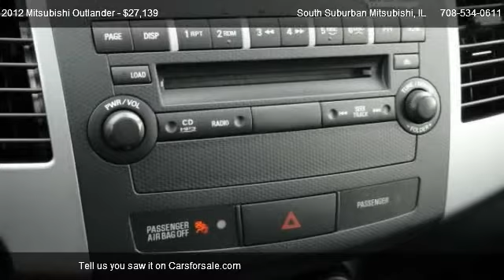Lowest Price | Mitsubishi Outlander GT | South Suburban Mitsubishi